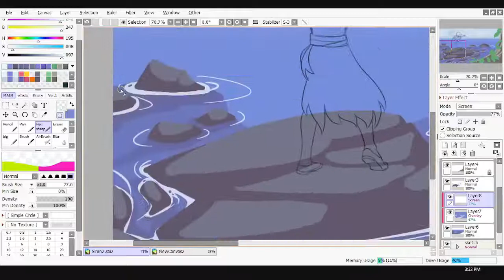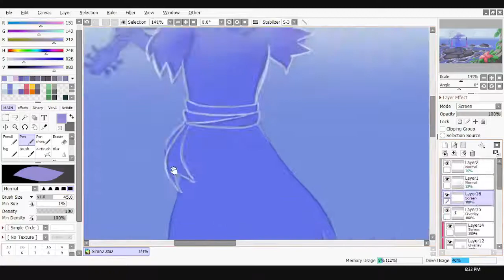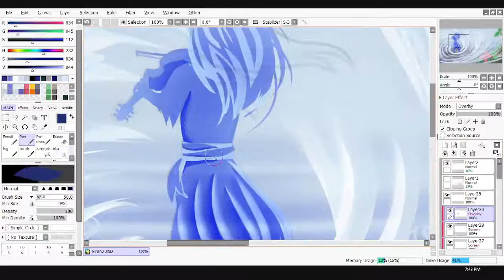"Ethereal Violinist" (Speedpaint)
"She plays in the fog. Some say she controls the fog. The melodies of bliss and peace to guide the weary traveler caught here to her. Why? Who knows as this is but a mere story."

Hello there viewer.

Welcome to another speedpaint of mine. Or first, I can't tell.

I do hope you are doing well. If not, then I hope this video provide a temporary escape from reality.

See ya!

Care to toss a coin my way?
(where I also post little blogs daily, free to read)

Wanna know what I use?
-Software : Paint tool Sai Version 2
-Drawing tablet : Huion H610X
-Recording : OBS Studio
-Video editing : VSDC video editor